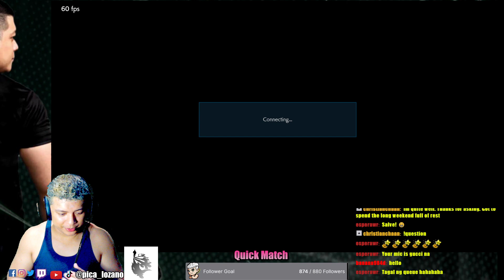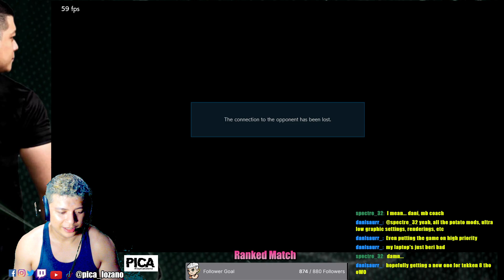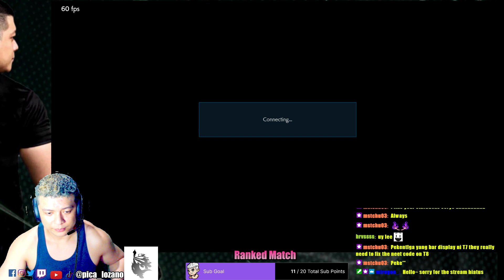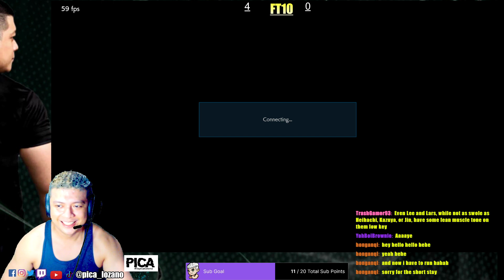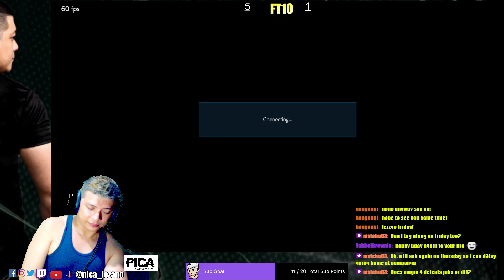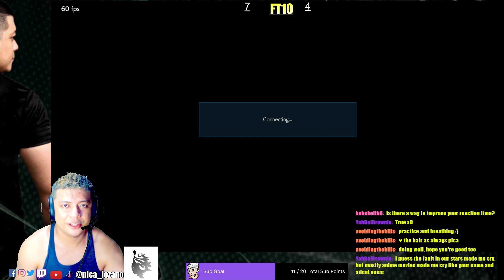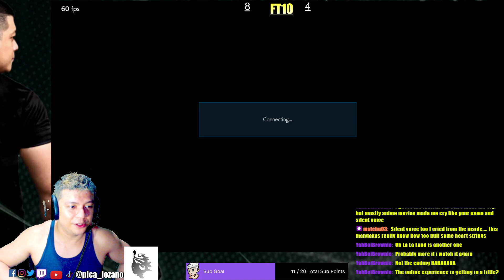TUNE-UP TUESDAY--LONG STREAM!!!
What’s up everyone? It’s a boi! It’s a man! It’s that actor from wherever that we think he looks like! No, it’s Pica Lozano! Yes, dailies and mentlegen, this is me inviting you and everyone to check out my official YouTube page. Also, it’s been a long time coming and being really new to this platform, I plead for mercy as well as support from you all in my journey around social media.

 It's one of those days!

From random files to short clips—gaming bits to uplifting motivational messages, as well as simple Top 5’s to top 10’s, I will consistently update this channel for your entertainment and of course, a helping hand. Please don’t hesitate to drop by the comments section for points of improvement, requests, suggestions and so on, while I cordially invite you all to hit those likes and shares. Again, thank you so much for all your honest to goodness support, and I will see you all; on to the next one!